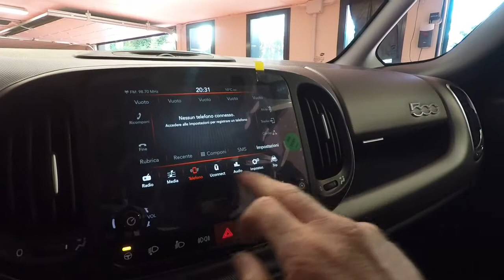FIAT NEW 500L 1.3 MJT allestimento LOUNGE MODELLO RESTYLING 2018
NEW FIAT 500L 1.3 MJT allestimento LOUNGE, nuova da immatricolare, con garanzia UFFICIALE FIAT per 24 mesi con possibilità di estensione.

PREZZO AUTOSALONE BRUSADELLI: 18.000 € + SPESE DI IMMATRICOLAZIONE

DISPONIBILE ANCHE GRIGIO MODA METALLIZZATO CON NAVIGATORE PREZZO 18.500 €

OPTIONAL E ALLESTIMENTO:

VERNICE METALLIZZATA
RUOTINO DI SCORTA
Dettagli cromati
Alzacristalli elettrici posteriori con funzione antipizzicamento
Alzacristalli elettrici anteriori
Retrovisori esterni elettrici con sbrinamento
Climatizzatore automatico
Organizer vano di carico (Cargo Magic Space)
Fari automatici e sensore pioggia
Sovratappeti anteriori
Cruise control
Kit multiuso riparazione pneumatici (Fix & Go)
Sensori di parcheggio posteriori
Bracciolo anteriore
Tetto in vetro fisso ad ampia superficie
Paraurti in colore vettura
Retrovisori esterni in colore vettura
Sicurezza
Lunotto termico
Fendinebbia con funzione cornering
6 Airbag: window-bag, frontali, laterali
Audio-Telematica
Uconnect 7" Radio DAB HD LIVE
Cambio Manuale 5 marce

CONTATTACI PER FISSARE UN TEST DRIVE

AUTOSALONE BRUSADELLI Srl
Via Provinciale 24, 23851 Galbiate

E se arrivi da lontano veniamo noi a prenderti alla stazione più vicina.

Onde evitare spiacevoli equivoci, invitiamo i Sig. Clienti a verificare telefonicamente presso le nostra sede la disponibilità del mezzo nonché la conferma degli accessori pubblicizzati poiché, avvalendoci di un programma di caricamento annunci automatico, potrebbero emergere delle difformità nell'annuncio pubblicato.